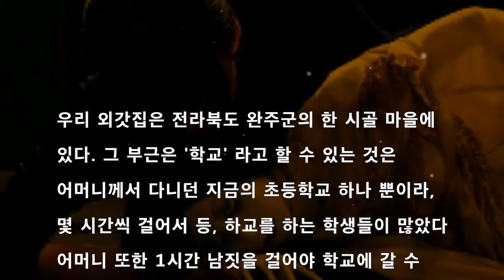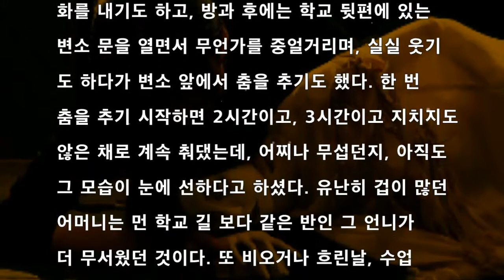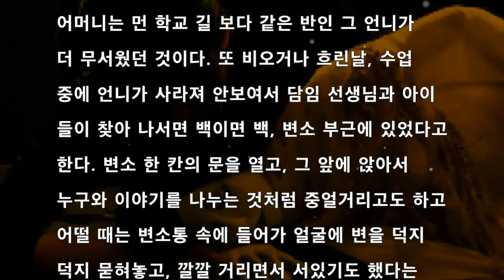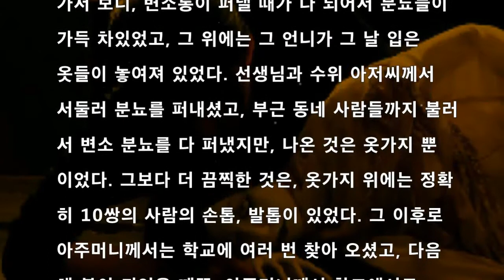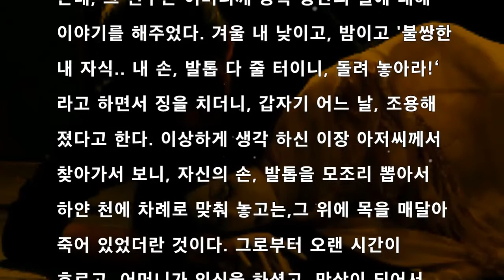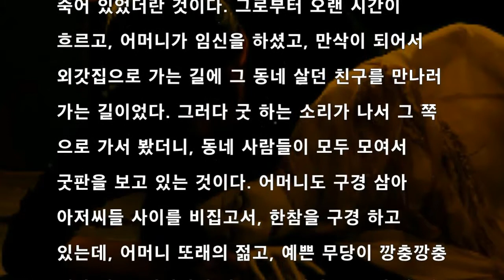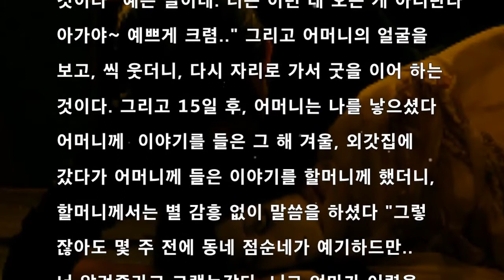[공포라디오] 사라진 소녀 무서운이야기 괴담#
무서운이야기 속으로 초대 합니다